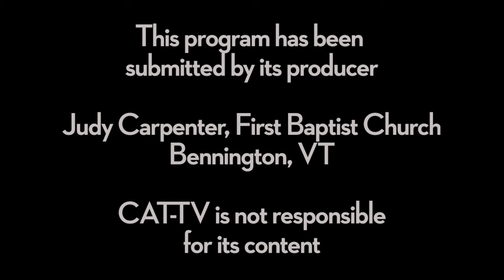First Baptist Church Service - 3/24/19